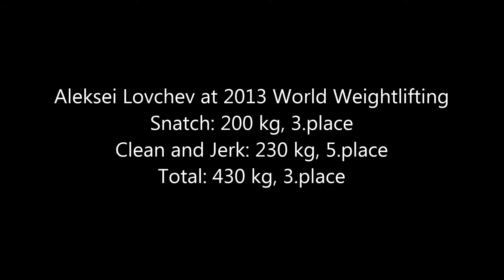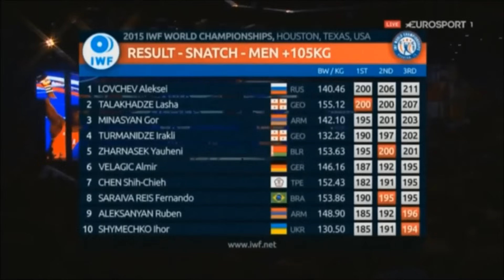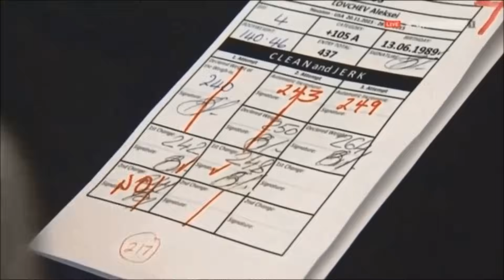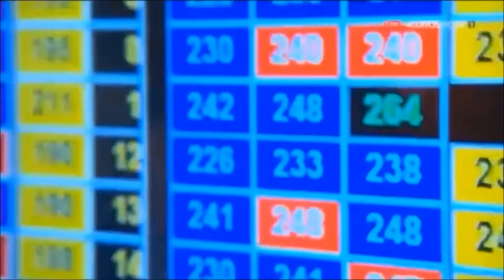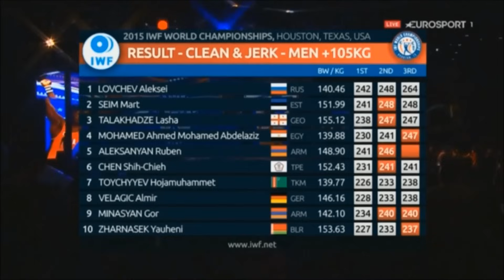Aleksei Lovchev at World Weightlifting Championships 2013 - 2015